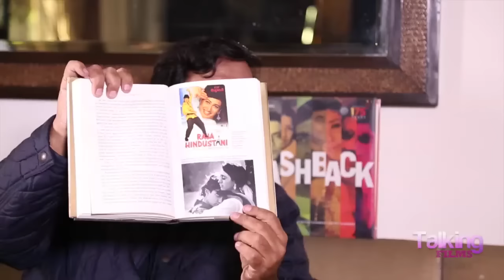Dharmesh Darshan | Full Interview | Raja Hindustani | Mela | Dhadkan | Aamir Khan | Akshay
In this Bollywood Hungama Exclusive Interview with Content Head Broadband, Faridoon Shahryar, Dharmesh Darshan walks down the memory lane and talks about 'Raja Hindustani' as it completes 20 golden years in 2016. He opens up about why we haven't seen him much in last many years. He talks about the evergreen 'Pardesi Pardesi' from the film. He talks about a scene where Aamir Khan who was a teetotaler drank alcohol for real for the film. He talks in detail about the supporting cast and music of the film. He opens up about the debacle of Mela and makes some valid points regarding the lesser success of the film. Dharmesh Darshan gets into a rapid fire mode and makes interesting comments on Aamir Khan, Lagaan, Rangeela, Karisma Kapoor and a lot more. Dharmesh Darshan reveals about a scene that was supposed to be in the movie but was never shot. Must Watch!